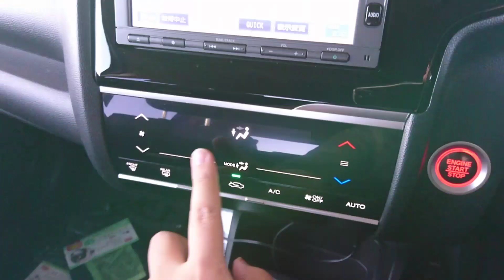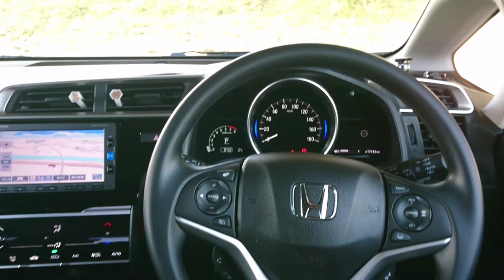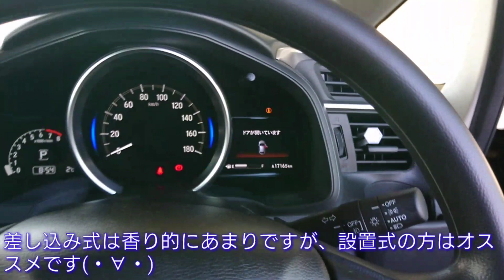【 カー用品紹介 #40 】『 芳香 ＆ 消臭剤 ( ダイソー品 ) 』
【 撮影機材 】

★ SONY ビデオカメラ HDR-CX470

【 フリーBGM / 音楽 ( music ) 素材 】

新型 加速 4wd mt cvt ミッション 0-100km/h 燃費 コンパクトカー 軽 自動車 車 ステアリング ハンドル アクセル ブレーキ 中古 代車 レンタカー 人気 人気車 発売 新発売 発表 速報 軽自動車 新車 試乗 高速 後期型 車検 納車 イエローハット 駐車 シート スポーツカー パーキング エアコン オートバックス マイナーチェンジ diy rs ドライブ ヘッドライト ハロゲン hid led フォグ インテリア エクステリア 外装 内装 車両 マフラー フルモデル チェンジ 改良 ドリフト タイヤ スピーカー ブリヂストン ターボ アクセル ブレーキ スタッドレス カー用品 カーグッズ ev hv ハイブリッド パッケージ ベタ踏み ガソリン 大型車 小型車 トラック 排気量 トルク 出力 car エンジン オイル ナビ 車中泊 車中飯 トヨタ ホンダ 日産 マツダ スズキ ノート スバル ダイハツ 三菱 高級車 外車 ホイール セダン suv ハッチバックセレナ e-power プリウス タント ムーブ アルト ワゴンr メーカー ヴォクシー デミオ オデッセイ アクセラ ヴェゼル ハリアー レクサス ベンツ アウディ bmw ワーゲン ボルボ ジープ プジョー ポルシェ 輸入車 アルファード ヴェルファイア クラウン ステップワゴン ヴェゼル ヴィッツ インプレッサ スペーシア デイズ カローラ ハリアー cx3 cx5 シビック cx8 フリード ノア タンク ミラ ハスラー キャストジムニー  純正 社外 ウェイク カスタム シエンタ chr フィット nbox エヌボックス アクア ドラレコ ドライブ